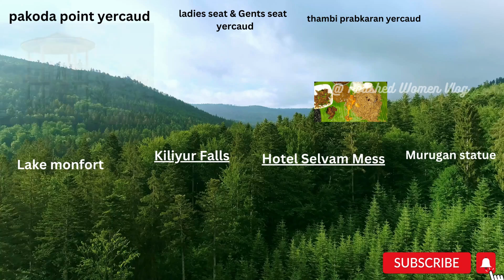Yercaud {Mini Ooty} ||One Day Trip Main Places to Visit ||Lakeview Forest Resort||Famous Food Points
Yercaud
Yercaud is a hill station town in the south Indian state of Tamil Nadu. It lies in the Shevaroy Hills, known for their orange groves, and coffee, fruit and spice plantations. Yercaud Lake has a boathouse, and is surrounded by gardens and woods. On the lake’s eastern shore, Anna Park has local plants and a Japanese garden with bonsai. To the southwest, Lady’s Seat vantage point has a watchtower with a telescope

INDeco's Lake Forest Resort  Yercaud
Pagoda Point Road, Ondikadai, Yercaud, Tamil Nadu 636602
Antiques-filled rooms in a 19th-century hotel on a coffee plantation, plus a restaurant & a garden. with complimentary break fast
Room Price : 5500/-

Yercaud Chocolate Factory
Address: ladyseat road, Yercaud, Tamil Nadu 636601
"Complete homemade chocolates,Hand made , healthy and tasty"

kiliyur falls yercaud
Kiliyur Falls is a waterfall in the Shervaroyan hill range in the Eastern Ghats, Tamil nadu, India. The waters overflowing the Yercaud Lake fall 91 m into the Kiliyur Valley. Wikipedia
Address: Q6W2+CF7, Killiyur Road, Pattipadi, Tamil Nadu 636601

PEEKU PARK YERCAUD
Address: Via pagoda view point, Pottukadu, Village, Yercaud, Tamil Nadu 636601
Peeku Park Yercaud is open:
Mon - Fri 10:00 AM - 5:00 PM
Sat - Sun 8:30 AM - 5:00 PM
250 per ticket

Yercaud Lake & Boat House (Emerald Lake)
Peaceful lake surrounded by lush green mountains featuring paddle boat rentals & an annual festival.
Address: Lake Road, Yercaud, Tamil Nadu 636602

Salem Murugan Statue
A 146-foot statue of Lord Murugan, claimed to be the world’s tallest Murugan statue, has been unveiled in Tamil Nadu’s Salem district.

Located at Sri Muthumalai Murugan Thirukovil at Ethapur on the Salem-Chennai national highway, the statue was consecrated on Wednesday, following which devotees were allowed darshan.

FOOD JOINTS
*Eggetarian
Address: Salem - Yercaud Ghat Road, Yercaud, Tamil Nadu 636601

*Thambi Prabakaran Hotel
Address: Nagloor-Yercaud Rd, Ondikadai, Yercaud, Tamil Nadu 636601

Hotel Selvam Mess
Kuppanur Yercaud Ghat Road, Yercaud 636601

Video Covers - Yercaud  ,Places to be visited  ,ratings, price, experience and a lot more!

If you Like the video , Hit like button and let me know in comments .